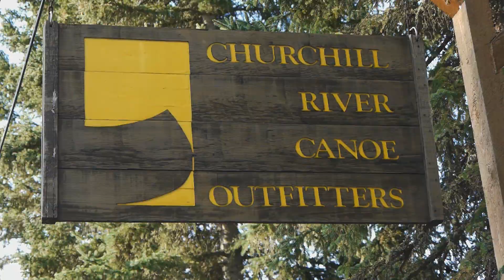Churchill River Canoe Outfitters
What we do:  Canoe trips, Canoe clinics, Canoe courses, Whitewater training, Canoe guide training, Canoe rentals, Canoe carriers, Canoe sales, Canoe trailers
Canoe competitions, Canoe route maps. the list goes on and on
Almost anything you can think of that has to do with a canoe, you can do at Churchill River Canoe
Outfitters.

We are located in Missinipe on Saskatchewan's Churchill River in the middle of the Precambrian
Shield.